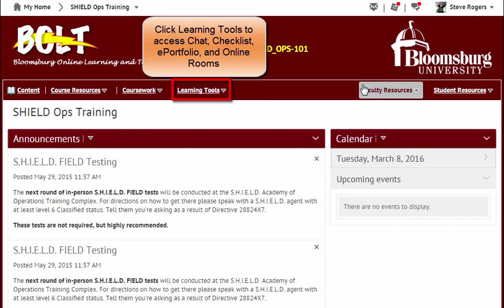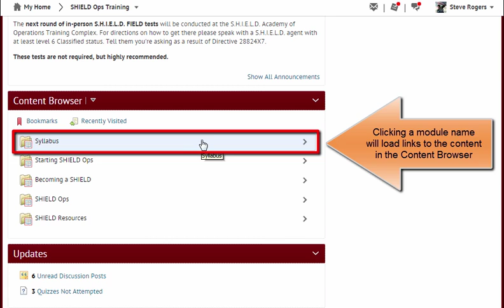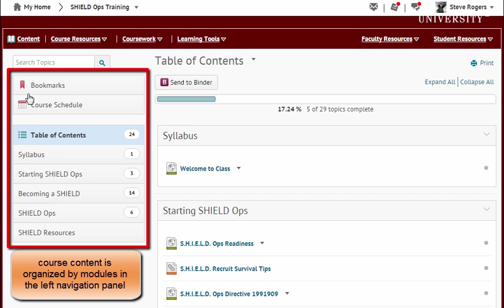Navigating Courses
How to navigate within your BOLT courses.